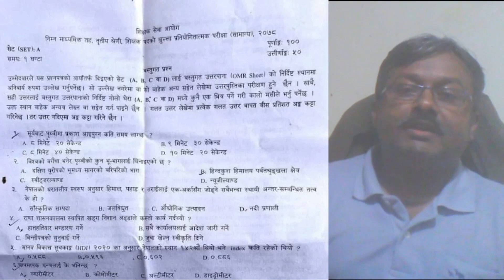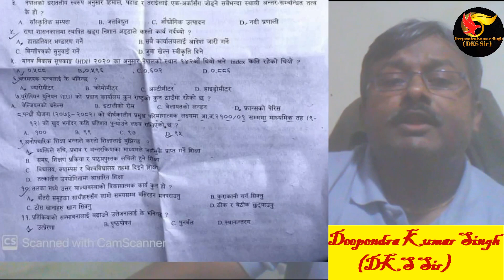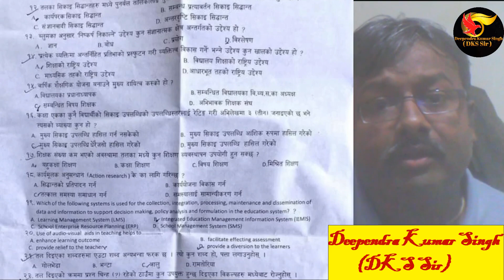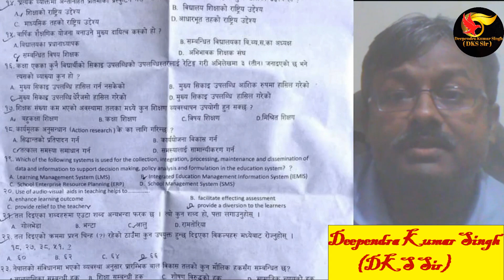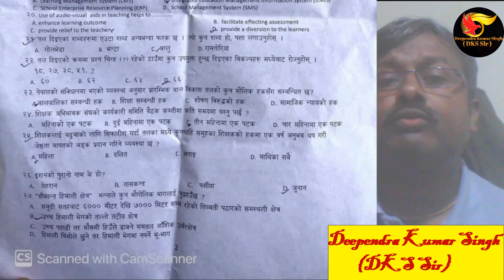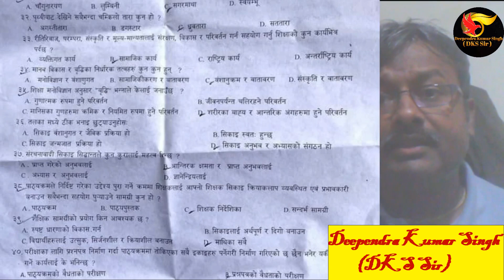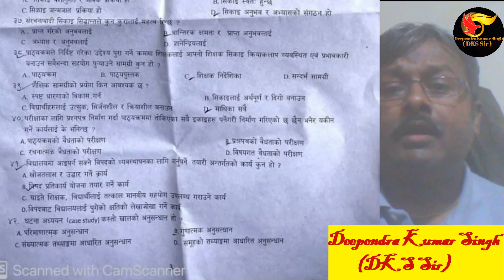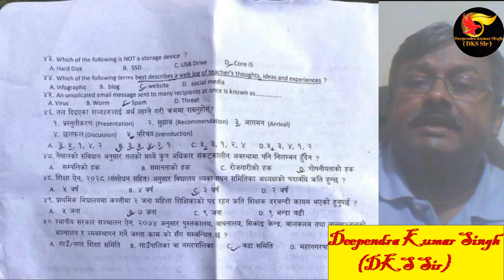Shikshak Sewa Aayog Ni Ma Vi Exam Questions Answer 2078-12-17|| tsc || dks sir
Teaching License Model Question Set-2 important for Teaching license preparing students . also for TSC Preparing Students.